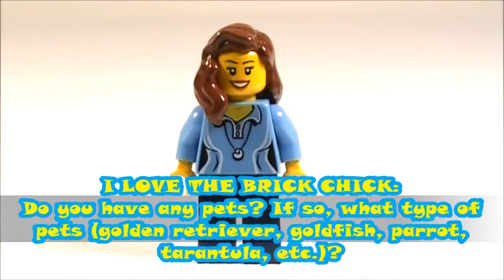Q&A Tuesday Ep. #66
Sixty-sixth episode of Q&A Tuesday! What is my favorite T.V. show? What's my favorite flavor of ice cream? What's my favorite kind of cereal? Do I like to cook? Do I have any pets? Watch the video to find out!